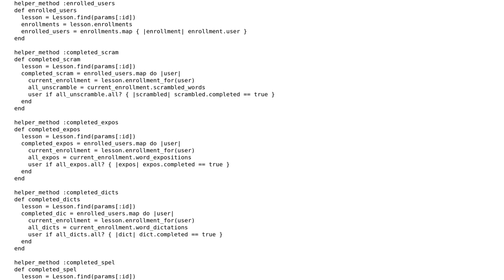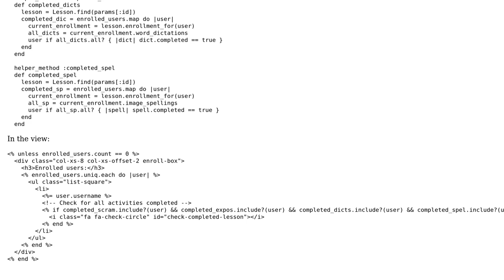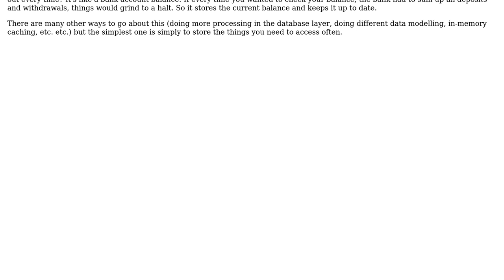Code Review: List enrolled users & show checkmark if all activities are complete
With thanks & praise to God, and with thanks to the many people who have made this project possible! | Content (except music & images) licensed under CC BY-SA | Music | Images & others | With thanks to user gonzalo2000 user Flambino user 200_success and the Stack Exchange Network Trademarks are property of their respective owners. You are responsible for your own actions.